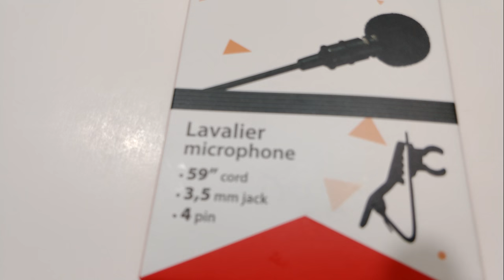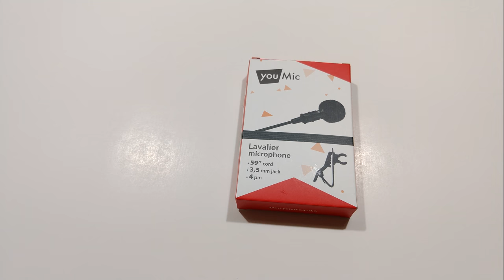YouMic with raw unprocessed audio [July 2018]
UPDATE: YouMic produced high-pitched hiss when plugged into my Moto X4, but records perfectly fine on my computer.

🔴 The only "processing" performed is clipping the audio and exporting the video for upload. No cleaning and no volume changes. I recorded no more than a foot away from the microphone.

🔴 This upload's audio is raw and unprocessed recordings from my Moto X4 and the YouMic.  If you wear earphones, you will hear the hiss.

🎥 Produced with my Moto X4 and edited on Linux🐧 with software from ShotCut.org, GIMP.org, and AudacityTeam.org.